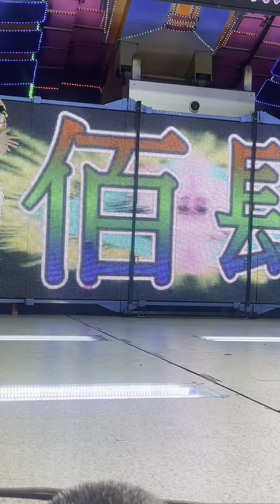2023芎林⛩️廣福宮⛩️普渡慶典🎏🏮🎉💞莉莉💞❄️冷艷皇后❄️火辣鋼管👠🔥💃🌶️💋💜